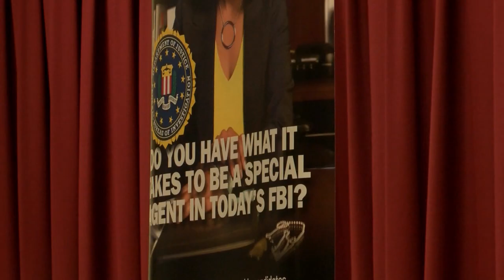FBI Agents Visit Donna High School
FBI agents visit Donna High School to encourage students to join the agency.